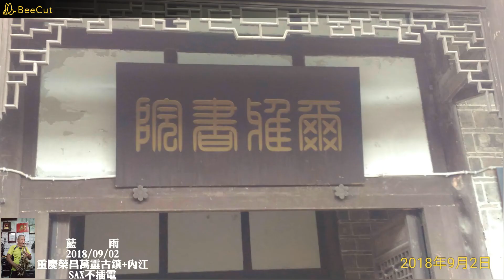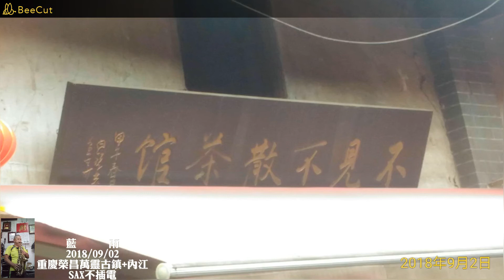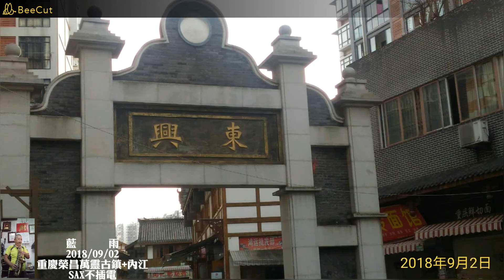B53 藍雨 C COVER BY 黃志偉 旅遊翦影:重慶榮昌萬靈古鎮+內江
藍雨 C
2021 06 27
作詞：林振強
作曲：Hideaki Tokunaga
編曲：Andrew Lum